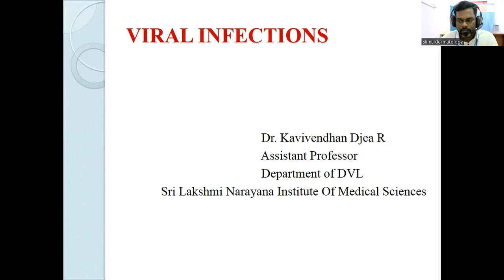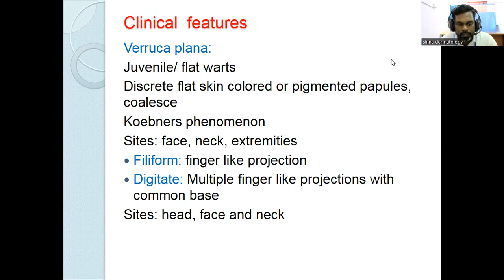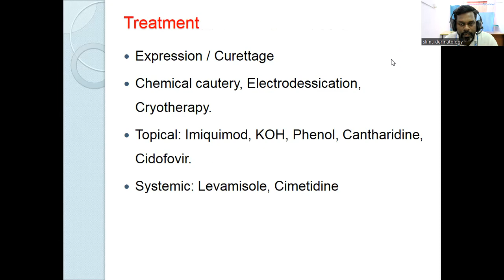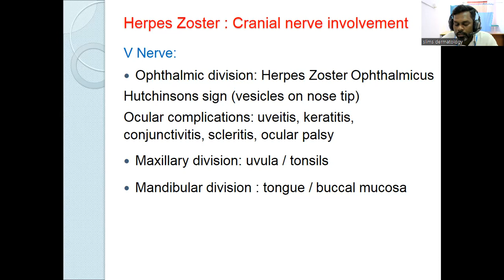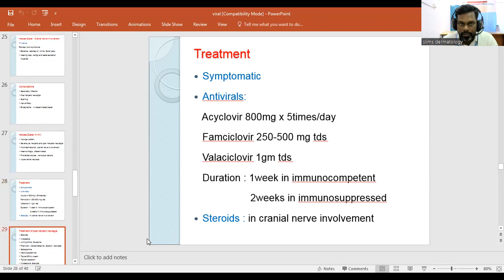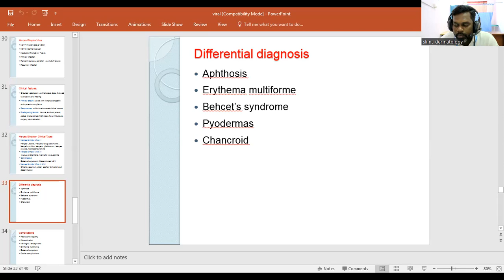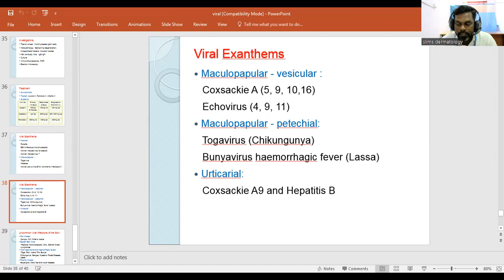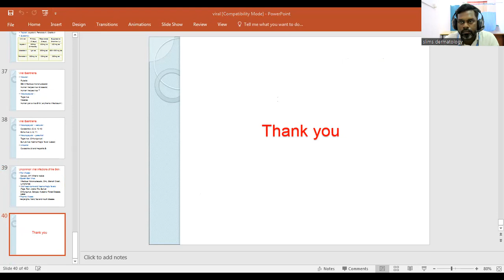Viral Infections-Dr. Kavivendhan Djea